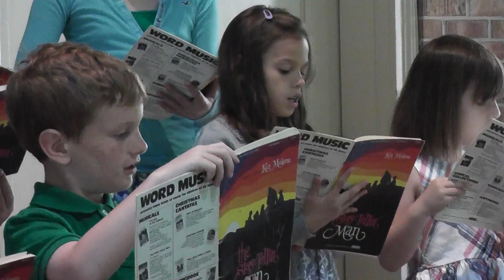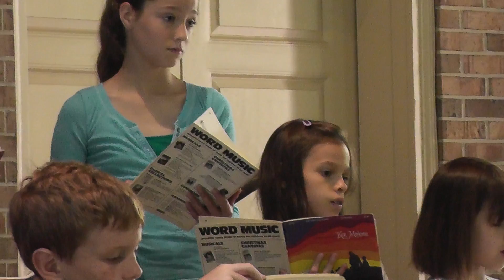Fairfax Presbyterian Church - Storytellin' Man (Part 2) June 16 2013